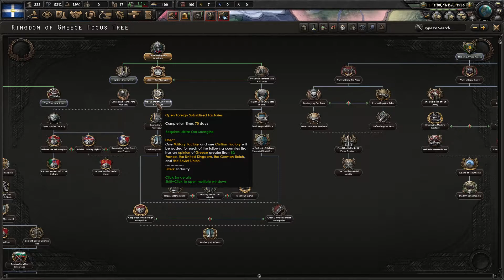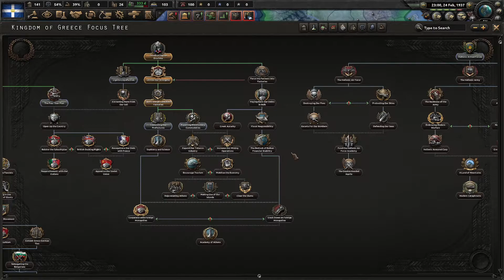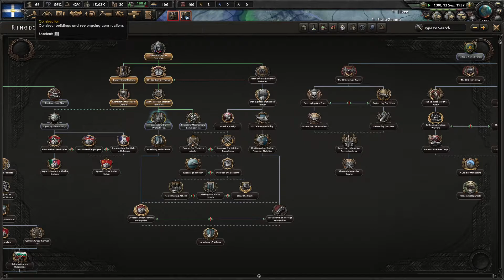Let's Play Hearts of Iron IV: Historical Greece. Part 1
Historically Greece maintained an incredible defense against Italy until Germany came and bailed Italy out of the mess they made. This time we're gonna make Germany feel the same fear. Consider this a bit of an amateurs "How to Survive as Greece vs the Axis" video.